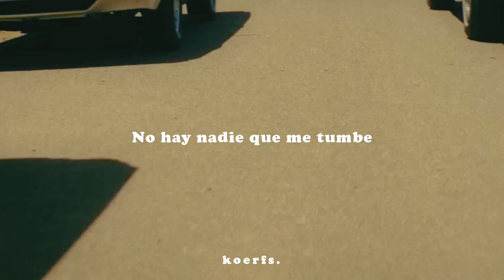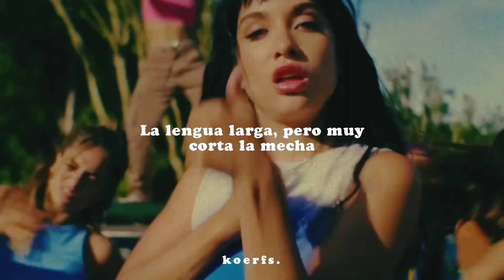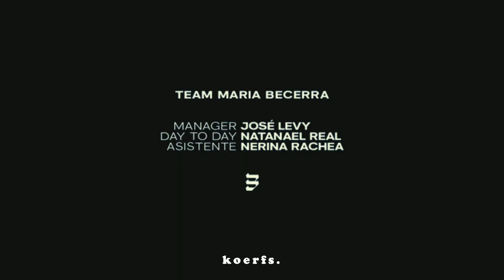la nena de argentina — maría becerra ; letra